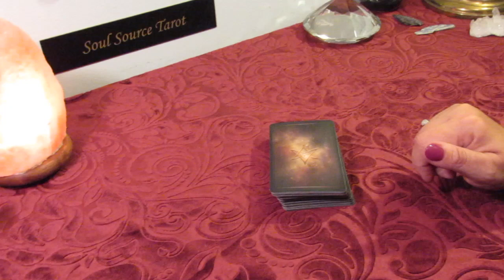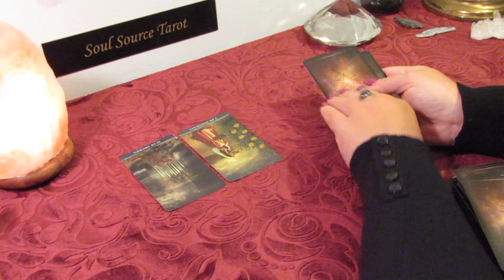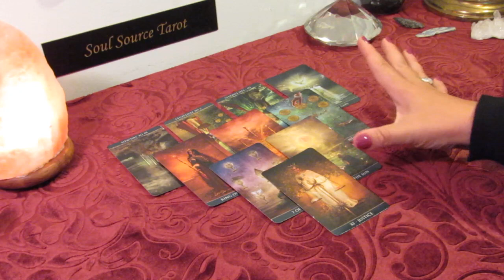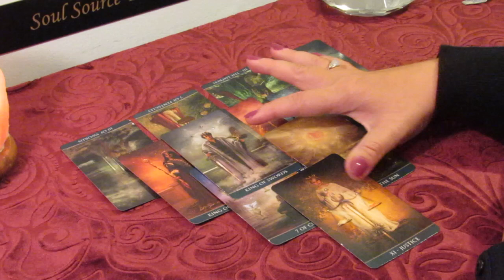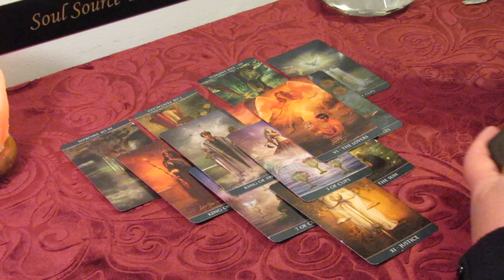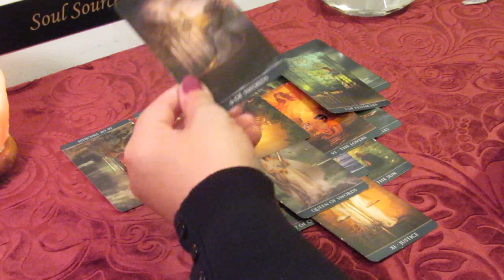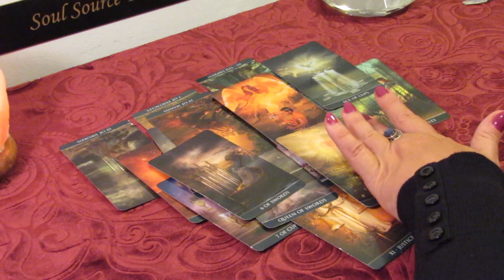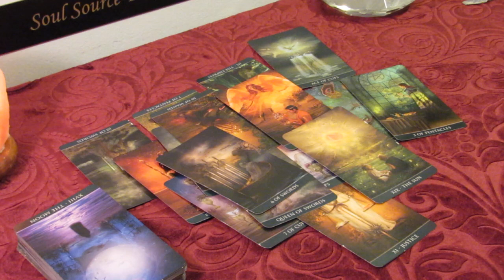Gemini May 20-26 Tarot Reading...The Contract...Reciprocal Love...Gemini Tarot Reading May 2019